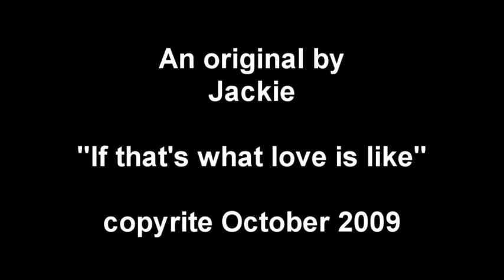An Original by Jackie - If thats what love is like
Oooh I really am getting used to my keyboard. Im using my Casio Keyboard... the settings I am using if anyone is interested is Arpegio1 for the entro at a tempo of 120, then I went into the Boogie setting, which I sped up hehe ...enjoy:)

If thats what love is like
[C#] The thrill of the ride
Gettin on with anti [Ab] cipation
[F#] Wantin so bad the rush
Holdin tight for the [Ab] action
If [F#] thats what [Ab] love is [C#] like
The [F#] thrill [Ab] of the [C#] ride
Im holdin on
[Ab] Never to get [C#] off

[Ab] Oh the [F#]  thrill of the [C#] ride
[F#] Goin [Ab] forward in my [C#] mind
[Ab] All the [F#] ups and [C#] downs
Wont [Eb] stop  me from getting off the [Ab] ground [Ab7]

Cant get better than that
The rush is running through my veins
As I get off
With weakened knees
The thrill of the ride
Im holdin tight
Never to get off